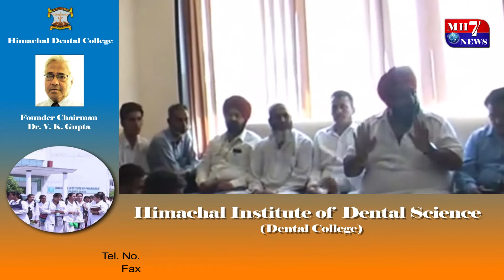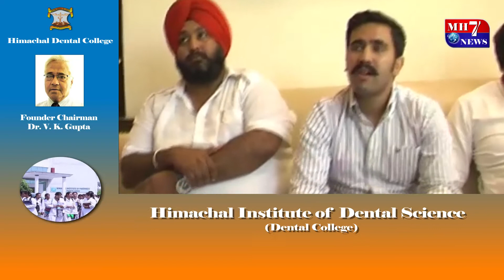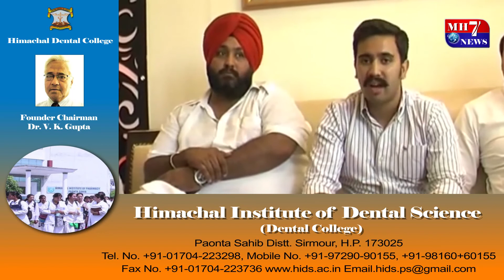MH7news Bulletin (interview)